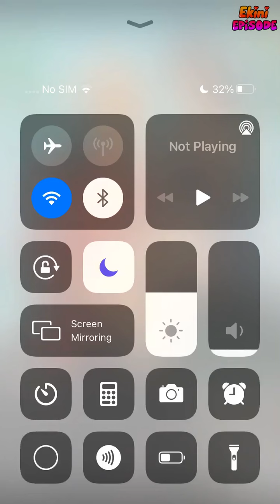Speeding Hearts - Episode 1 | Episode Choose Your Story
Fake dating your biggest rival was the last thing you needed. Will your speedings hearts make it to the finish line?

Credit: Nicolle Stories
Author's IG: @nicolle.stories